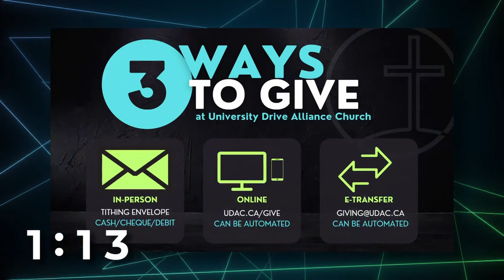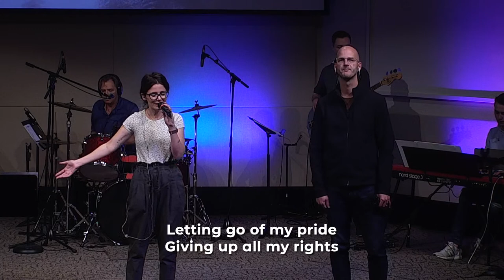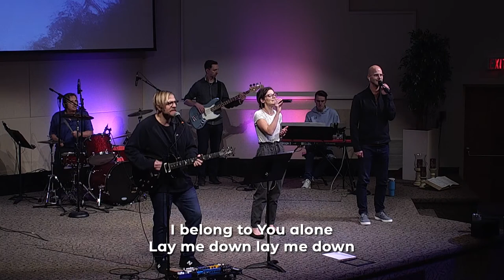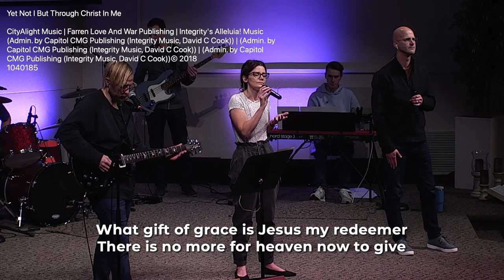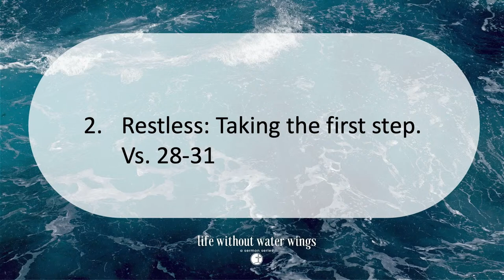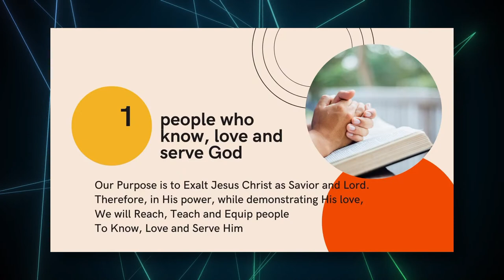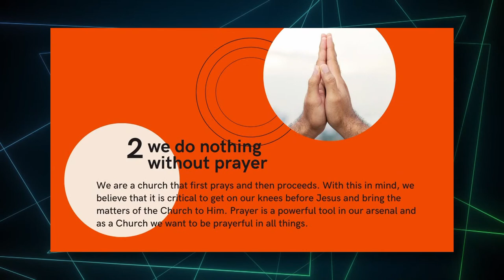Life Without Water Wings - Expanding Our Spiritual Comfort Zone - October 15, 2023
Matthew 14:22-33;

udac.ca